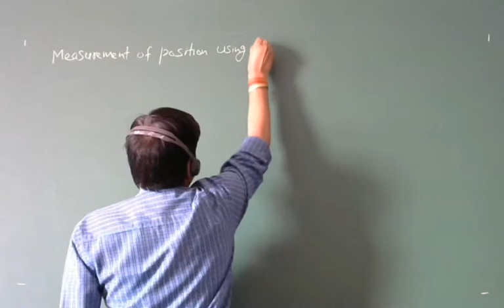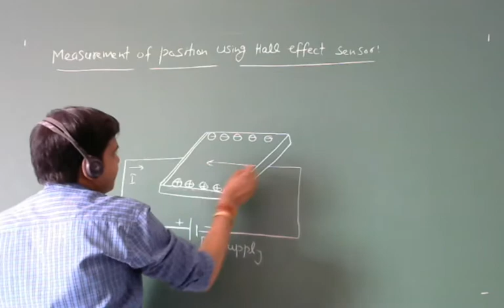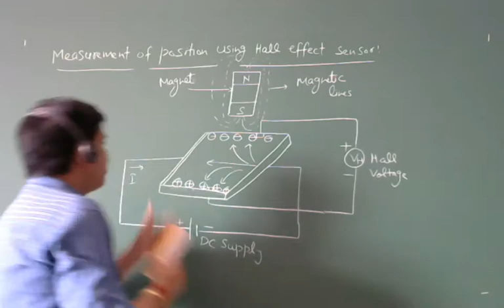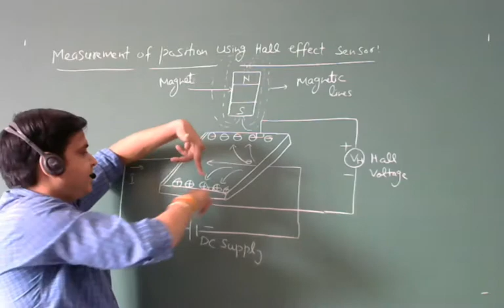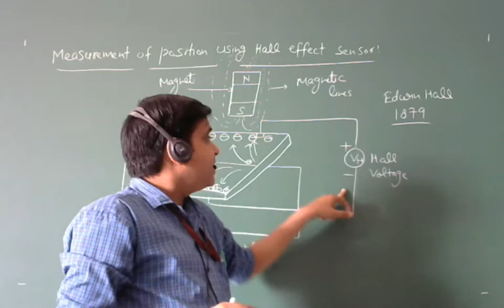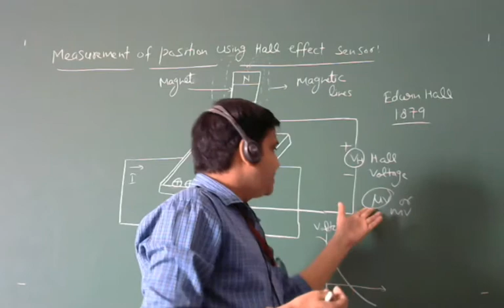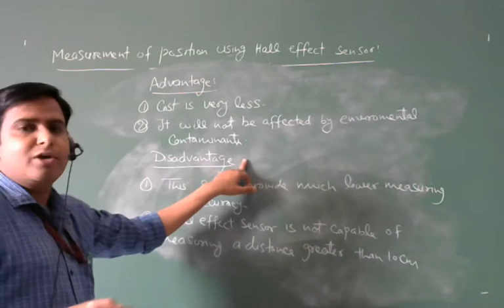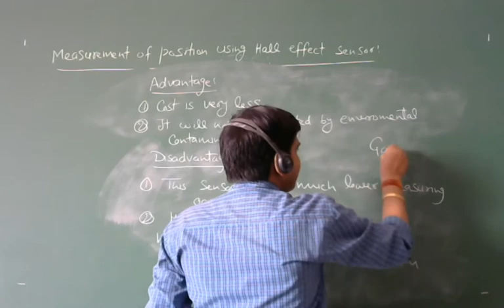L -1, SI - Measurement of position using Hall effect sensor